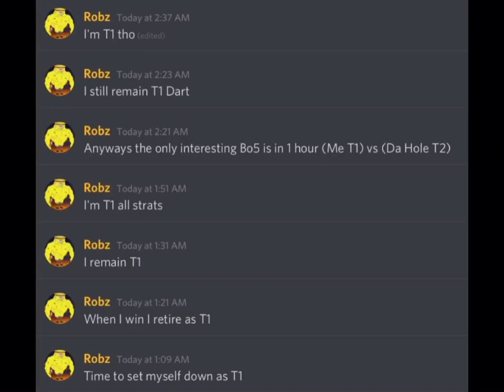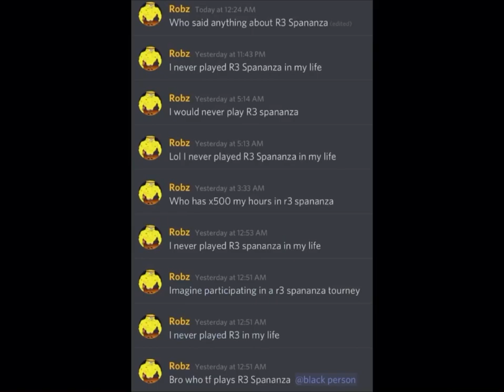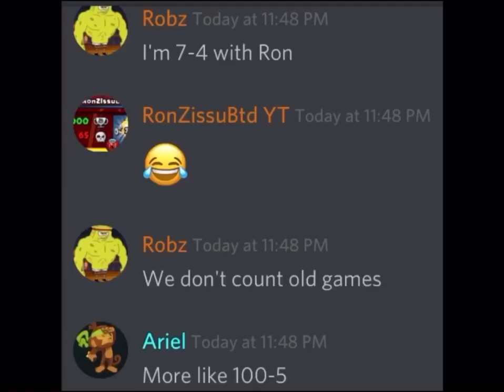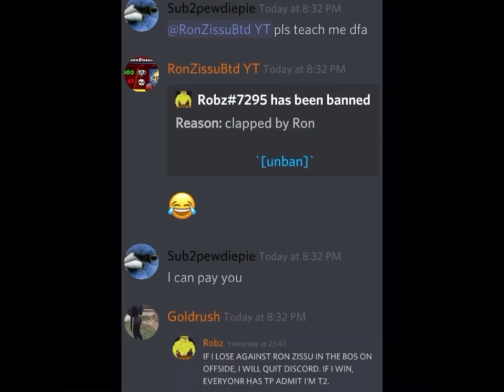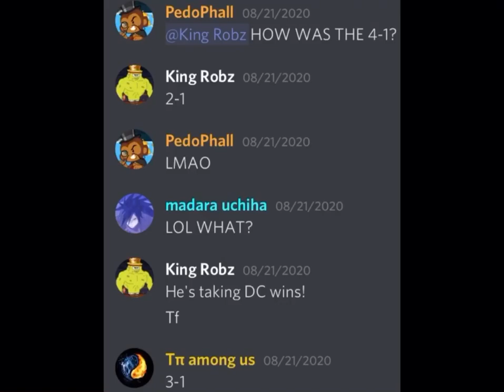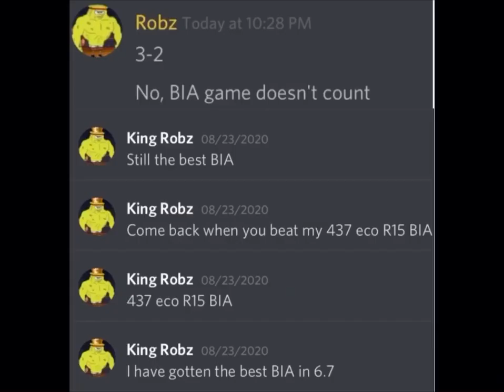Meet the Circus Special: The End of Robz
I can only hope this will be the end of robz, but he is the most persistent keemstar cockroach.
Ron stomping robz part 1
4:39:38 Spartal 3-0'ing him, 2:01:06 cheif 4-1
Robz's failed Project Gladiator at hands of DEEZ NUTS (T3 player)
Robz's failed Project Gladiator at hands of Aquafire (T2 player)
My 6-1 allstrats will be uploaded soon!
Honourable mentions:
the most important btd tourney, featuring robz and simba 3-0

Credits:
Thanks to:
S2P
Madara Uchiha
Leeisateam
Duck
gloo
Especially Da Hole
Sinfull
For providing me screenshots

Thanks to:
BryanChess99
Ron
Daniel
Lee
Da Hole
Duck
Voltz
Chief
HSpartaL
For providing win screenshots/gameplay.